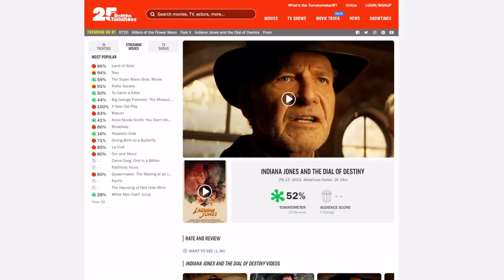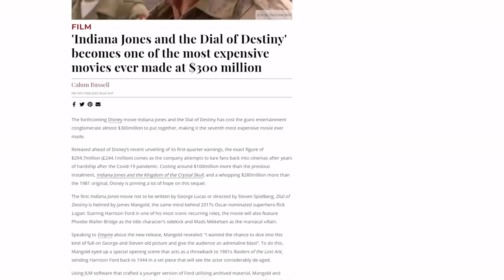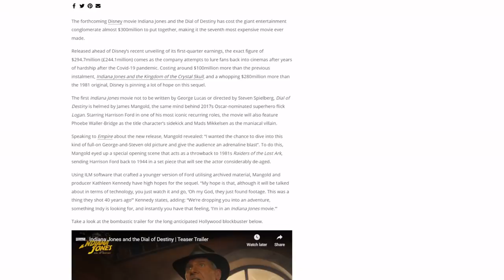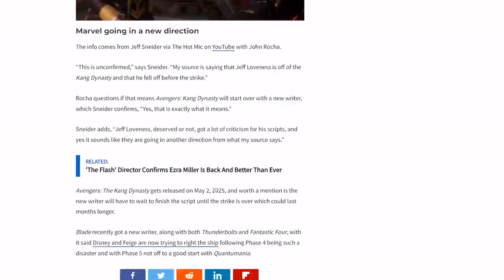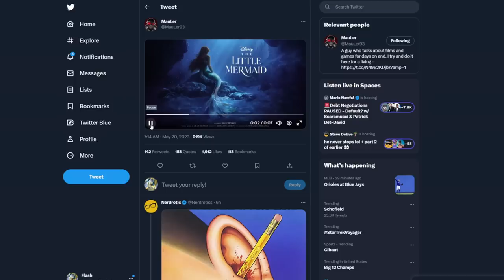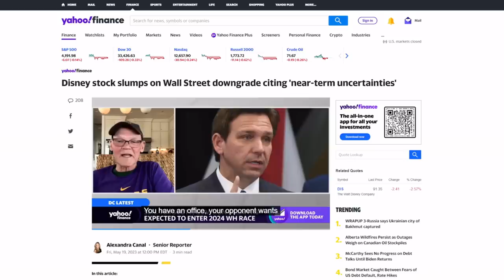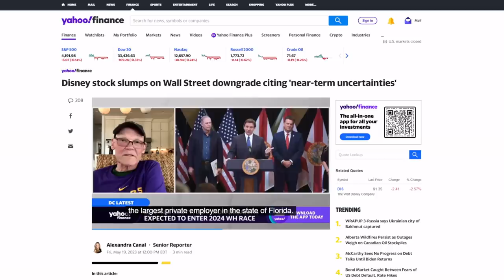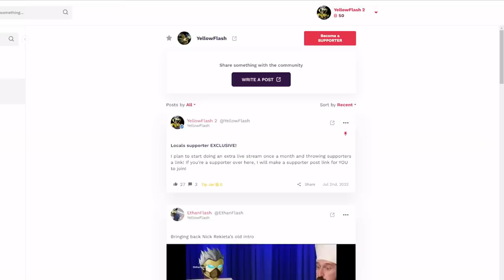Disney stock DOWNGRADED! Indiana Jones, and Star Wars Hotel FAILURE has Wallstreet concerned!?